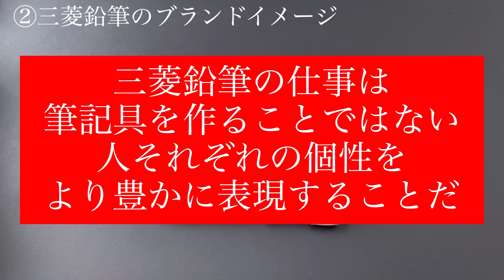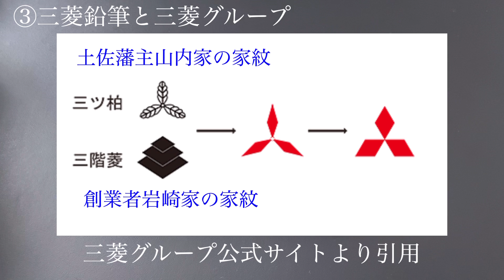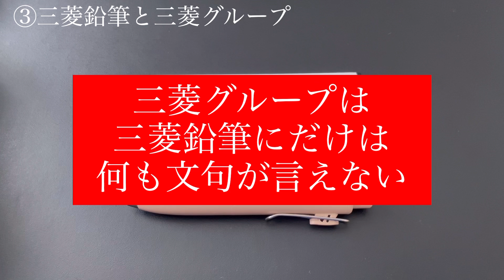【知ってた？】三菱鉛筆は、三菱グループじゃないんです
No.666
三菱鉛筆のついてのお話

0:10 ユニボールワンのギネス認定
2:02 三菱鉛筆のブランドイメージ
6:24 三菱鉛筆と三菱グループ

関連動画
タグラインについて